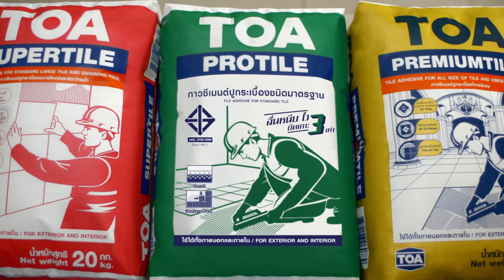ปูนกาวทีโอเอ ปูนกาวดีที่เจ้าของบ้านและช่างเลือก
เลือกปูนกาวมาตรฐาน
เลือกปูนกาวทีโอเอ​
👉🏽   เนื้อเหนียวแน่น ทนทาน​
👉🏽   ฉาบลื่น​
👉🏽   จบงานไว ​
❤️ปูนกาวถุงแดง ทีโอเอ ซุปเปอร์ไทล์​
💚 ปูนกาวถุงเขียว ทีโอเอ โปรไทล์
💛 ปูนกาวถุงทอง กาว ทีโอเอ พรีเมียมไทล์​